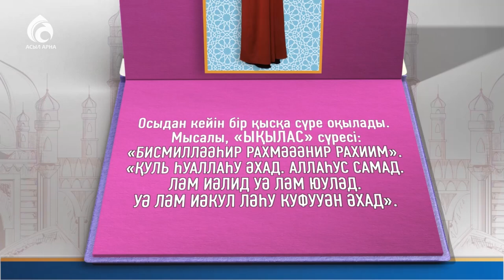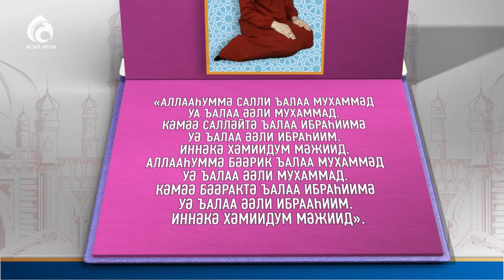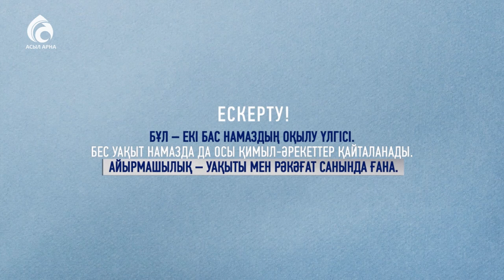Бейнелі намаз (Әйелдерге) \ Ролик \ Асыл арна